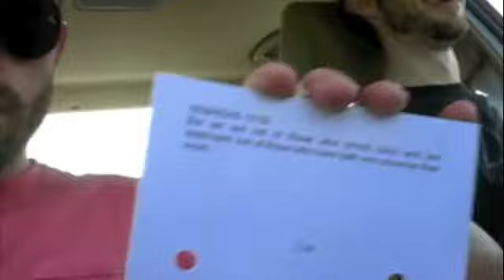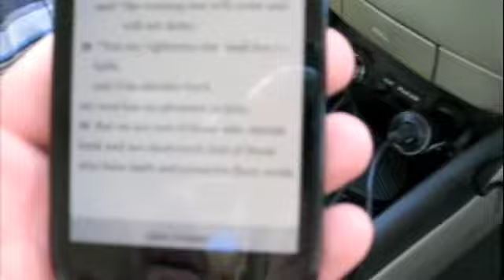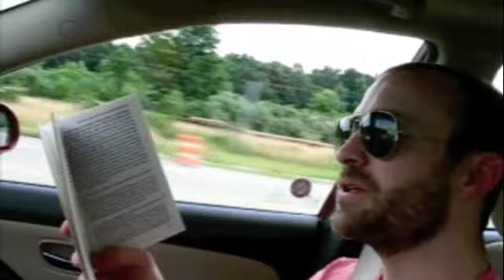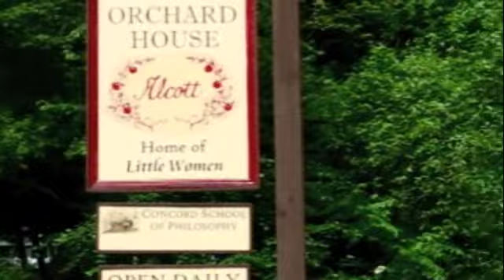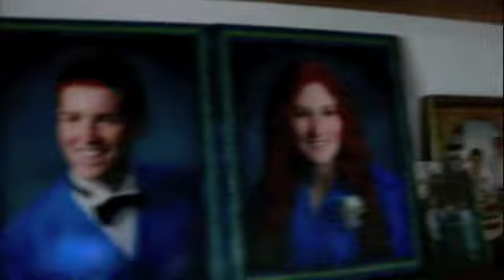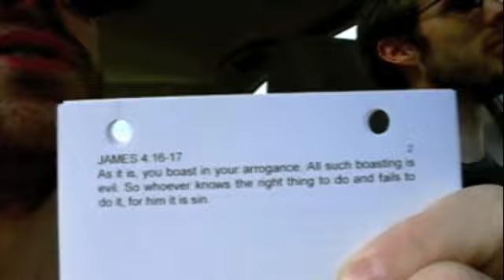Journey to the Magical Island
Road trip from Louisville, KY to Prince Edward Island, Canada.  The home of Lucy Maud Montgomery, the world famous author of "Anne of Green Gables" and most beloved authoress of Canada.